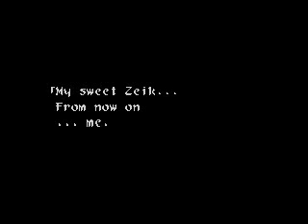Wild Arms Walkthrough Part 93 - A Big Loss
Accomplishments

- Defeated Zeikfried

- Successfully escaped Zeikfried's blackhole, losing someone in the process

- Watched a disturbing scene of where Zeikfried ended up after being sucked into the blackhole as well